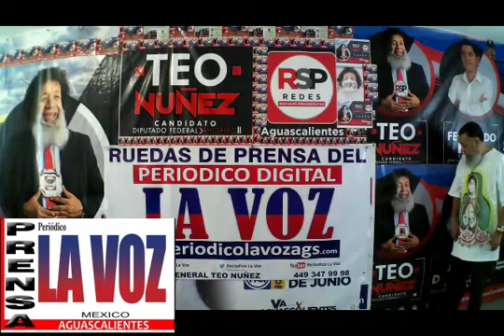SALÓN DE BAILE (EL TIEMPO) GRUPO MUSICAL (TROPICAL-SARAO) SEGUNDO ANILLO LADO SUR COL-CASA BLANCA-OK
SALON DE BAILE EL TIEMPO GRUPO MUSICAL TROPICAL SARAO SEGUNDO ANILLO LADO SUR COL-CASA BLANCA OK